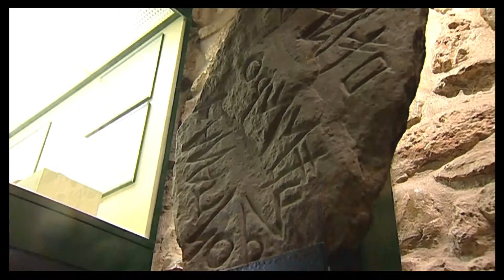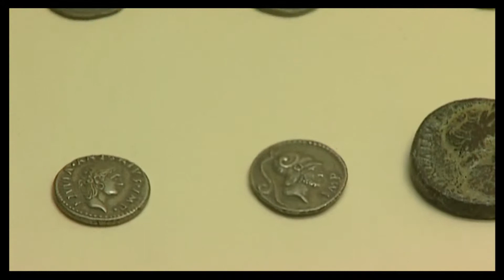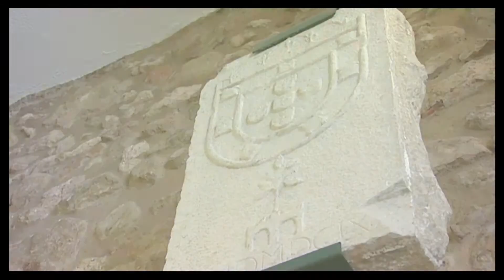Museu Municipal de Loulé. Espaços Museológicos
image: luis silva
editing: paulo matos